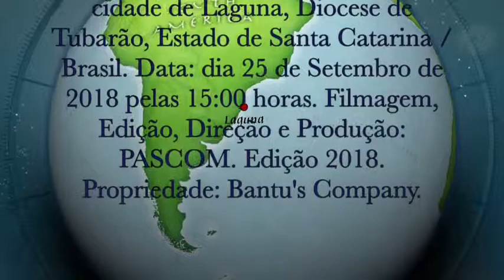DEUS FORMULA SENTENÇAS SEVERAS PARA O POVO INFIEL FRATERNIDADE O CAMINHO CABEÇUDA : LAGUNA